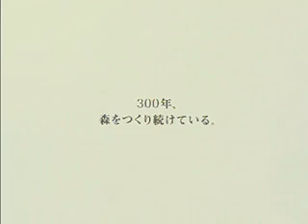住友林業 作り上げたい編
住友林業　cm